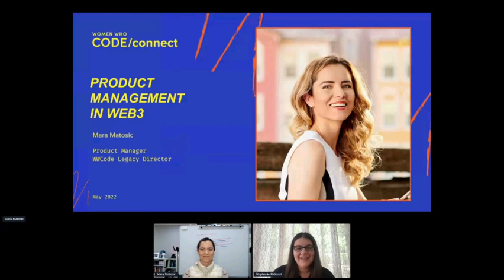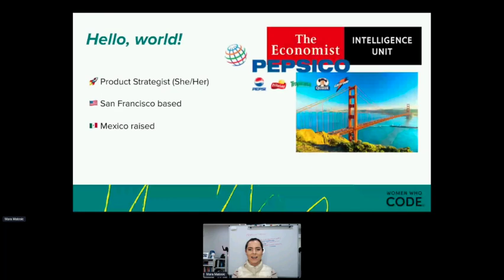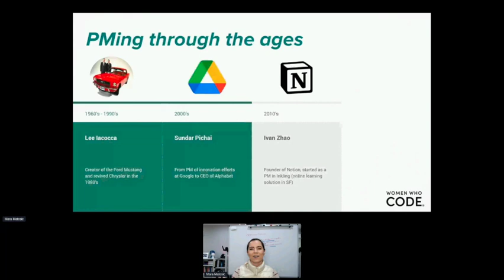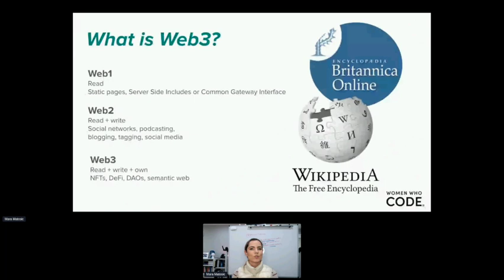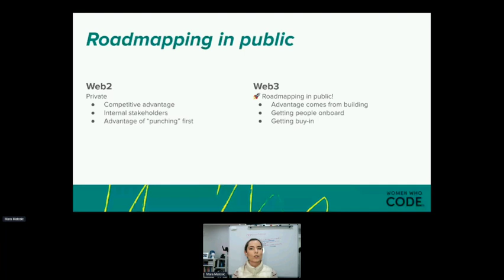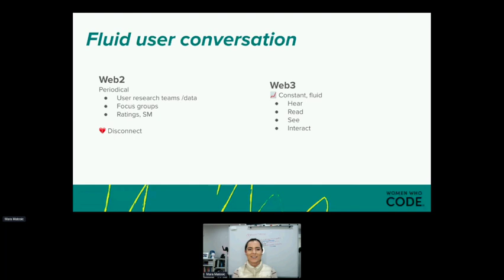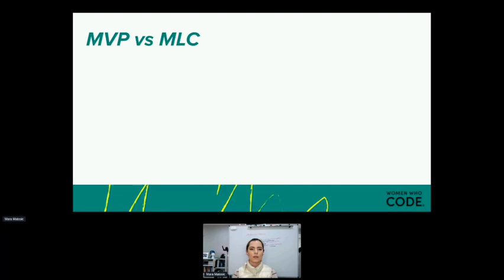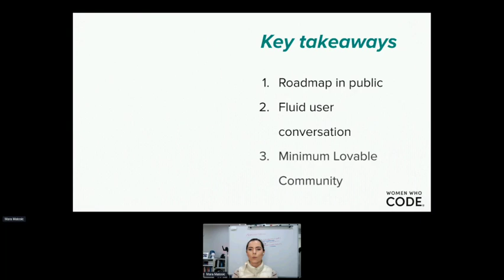Quick Guide to Product Management in Web3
Presented by Women Who Code CONNECT Recharge 2022
Speaker: Mara Matosic (she/her), Head of Product @ Rokode

Web3 is beginning to make waves and is fundamentally changing the internet and the way we live and interact. This is affecting products as well. But everything is new!! Let's talk about some starting points for Product Management in this Web3 metaverse, shall we?